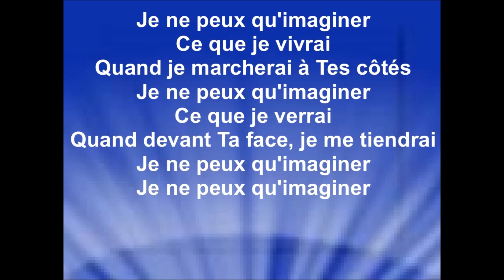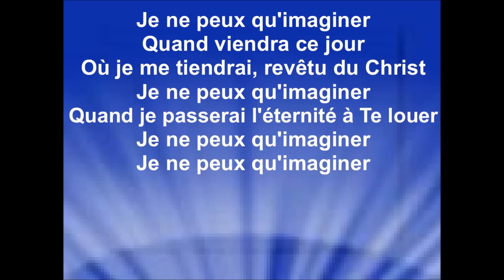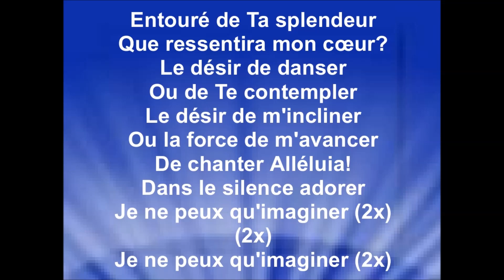JE NE PEUX QU'IMAGINER - AS Worship (cover Mercy Me)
Auteur : Bart Millar
Interprètes : Alexandre Caramia et Sarah Prost

Je remercie Alexandre Caramia et Sarah Prost pour me donner l'autorisation de diffuser mes vidéos paroles de leurs enregistrements, pour la gloire de Dieu, la bénédiction de Ses enfants, et afin que le monde entende les merveilles de Dieu.
Raynold

Droits d'auteur
I Can Only Imagine (Rhapsody Originals)
La vidéo utilise la mélodie de ce titre
Passage incluant le contenu : 0:00 - 3:29
Aucun impact

PAROLES:
Je ne peux qu'imaginer
Ce que je vivrai
Quand je marcherai à Tes côtés
Ce que je verrai
Quand devant Ta face, je me tiendrai

Entouré de Ta splendeur
Que ressentira mon cœur?
Le désir de danser
Ou de Te contempler
Le désir de m'incliner
Ou la force de m'avancer
De chanter Alléluia!

Quand viendra ce jour
Où je me tiendrai, revêtu du Christ
Quand je passerai l'éternité à Te louer

De chanter Alléluia!
Je ne peux qu'imaginer (2x)
(2x)